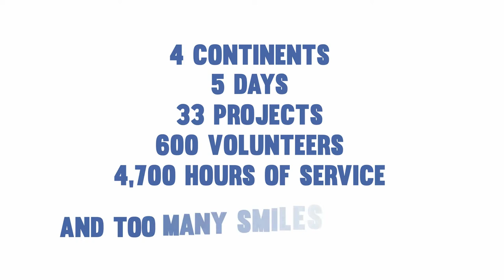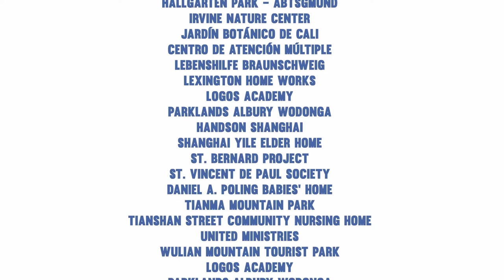Apex Tool Group - Week of Service 2016